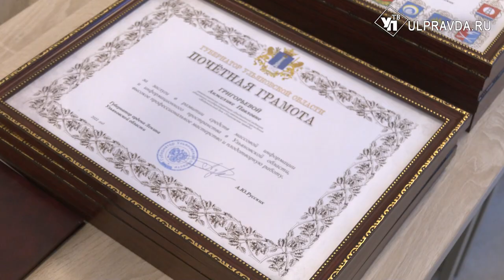Ульяновская пресса отметила профессиональный праздник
В День российской печати в правительстве прошла церемония награждения сотрудников средств массовой информации. Присутствующих в зале поздравил губернатор Алексей Русских.